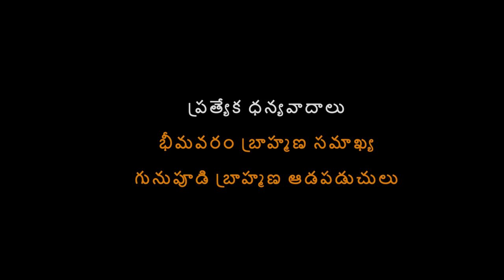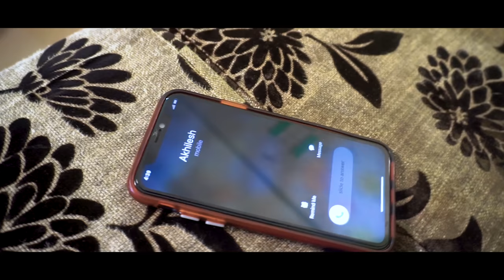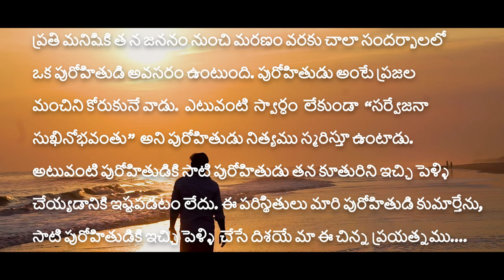Purohithudu Short Film By Manikanta & Team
Cast & Crew :
Sadhu Pavan, Lokeswari, Pavan, Babish, Pandu, Manikanth, Vijayalakshmi, Akhilesh

DOP: Jayanth Kumar
Dialogues: Manikanta Mylavarapu, Bhaskar Akella, Manikanta Sinivarapu
Producer: Sadhu Rambabu
Editing & Di: Bhaskar Akella
Written & Direction: Manikanta Mylavarapu